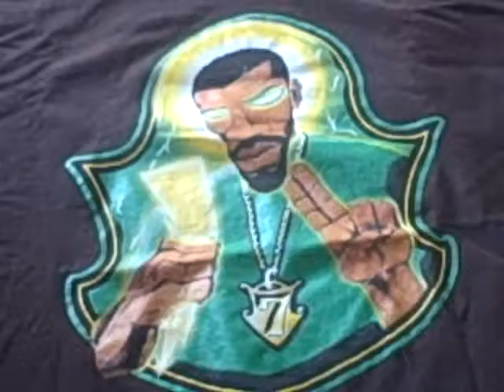U-N-I wardrobe Garment Display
Just a look at all the variety of garments u-n-i wardrobe has
Peace to the NGE!